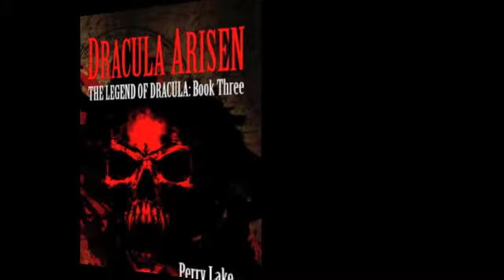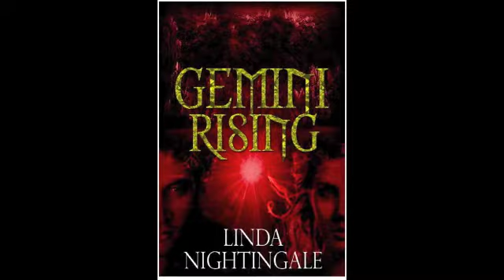DDP2014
Promo trailer for Double Dragon Publishing